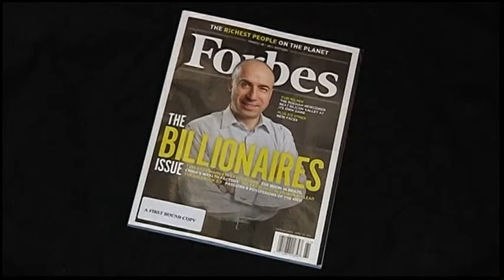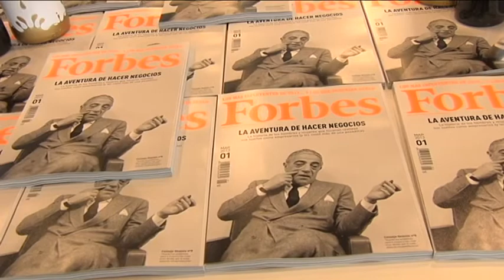Nueve vascos entre las cien personas más ricas del Estado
Forbes ha publicado ya la lista de los cien ciudadanos españoles, más ricos. Y atención, porque entre todas esas escalofriantes cuentas corrientes, hay nueve vascos.